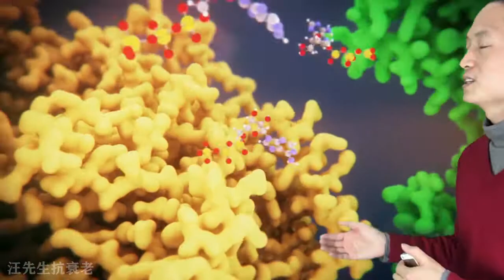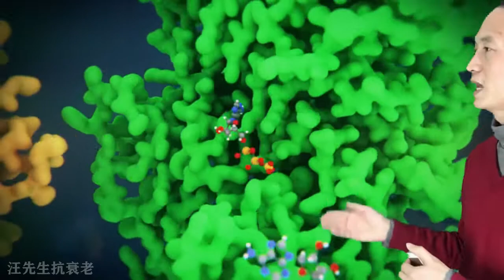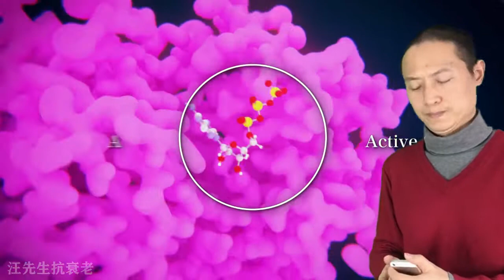细胞质内的原子级别的分子行为模拟动画 @ 汪先生抗衰老.难度中级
汪先生支付宝帐号：
    汪炳吉

对较多的问题(占用汪先生较多时间)者, 请给适当的红包打赏支持. ☞☞☞☎私人顾问服务 回报粉丝 50天免费咨询 专家高手医生为你服务❤❤❤

 微信公众号：【汪先生抗衰老】， 汪先生微信：BINGJIW
           ❤❤❤凡推荐3人参加私人顾问的，奖励 iHealth NMN 一瓶。
           ❤❤❤凡推荐2人参加私人顾问的，奖励 iHealth NMN 无糖咖啡 一盒。
           ❤❤❤或 3人一起报名参加的，奖励 iHealth NMN 一瓶。
           ❤❤❤或 2人一起报名参加的，奖励 iHealth NMN 无糖咖啡 一盒。
           ❤❤❤参加后30天内寄出奖品，快递包邮（仅限中国大陆地区）。

今天我们来通过超级计算机来模拟生命的运作机制。 我们现在就在一个细胞的内部,这里叫做细胞质。这里面装了好多好多的大量的各种各样的分子。在细胞质里面有各种复杂的，多种多样的化学反应，正在发生,  这些化学反应涉及到各种蛋白质以及代谢产物。以及各种不同大小的分子生物分子。他们被精心的调控着。

 新开发出来的新型的电脑程序 ,用来在原子的级别模拟细胞内的复杂的分子行为。重现了数以千万计的水分子以及成千上万的大型分子。他们构成了约30%的细胞质。

这里是核糖体。由RNA以及蛋白质组成。这里是把氨基酸变成蛋白质的工厂。
这个桶状的蛋白质是分子伴侣。叫做GroEL，他会修复形状错误的蛋白质。像这样的一个巨大的复合体，在模拟的条件下几乎不移动。

小型的蛋白质以及RNA片段往往移动的更活跃。因为他们比较小，所以活动起来会非常迅速。即便是在非常拥挤的环境里面。以及更小的代谢产物，ATP也移动得非常迅速。

这个模拟画面显示了代谢产物在细胞质中。沿着蛋白质的表面滑动。以及在蛋白质之间来回跳跃。

未来的实验和研究将验证这一点。

 在细胞里面因为蛋白质们被其他的各种各种的蛋白质所围绕。他们的结构被认为在这样的环境中比在纯水中会更加的稳定。

这个模拟画面显示了蛋白质之间的复杂的力学关系，可能会使他们失去稳定的状态。

蛋白质的结构和化学反应也会极大的受到细胞中的许多代谢产物和离子的静电效应的影响。

小型的分子，比如像代谢产物以及药物。会绑定到蛋白质有活性的部位上面。并引起化学反应或者抑制正常的功能。

细胞中的小型的分子和蛋白质之间持续的进行着竞争。

在这个对细胞内的拥挤的环境的模拟下面。以及许多互相竞争的各种交互化学反应。他们彼此间互相竞争，将可以帮助预测未知的后果。比如一些药物的潜在的危险的副作用。

 感谢通过使用超级计算机使得我们对细胞中的单个分子的移动以及功能的理解有了巨大的进步。识别并理解底层的生命活动机制，是对基本科学的促进并且将会引导开发新型的治疗药物，谢谢大家收看。

识别并理解底层的生命活动的机制。是对基本科学的促进，并且将会引导开发新型的治疗药物。